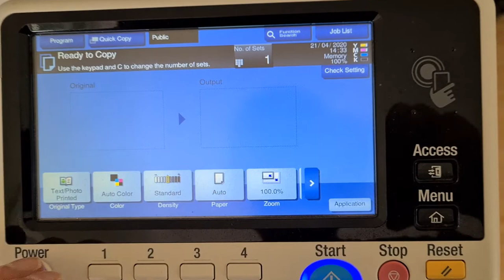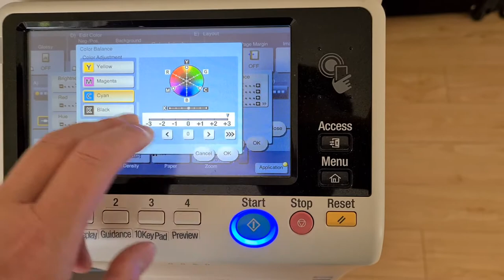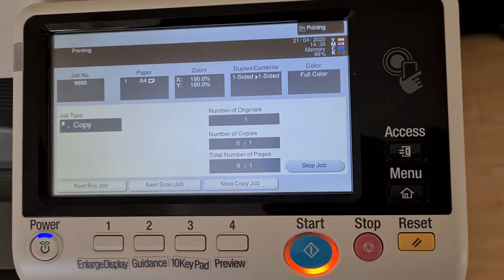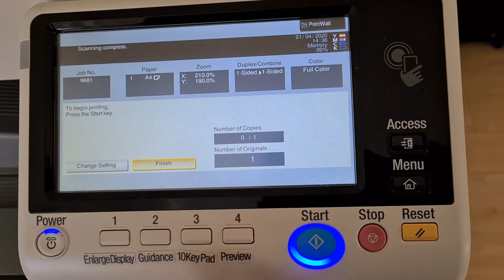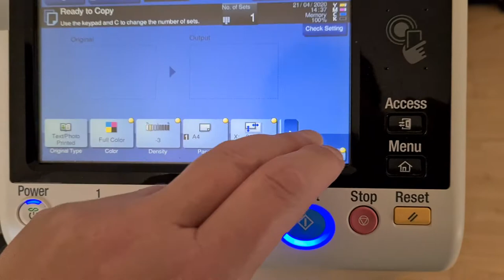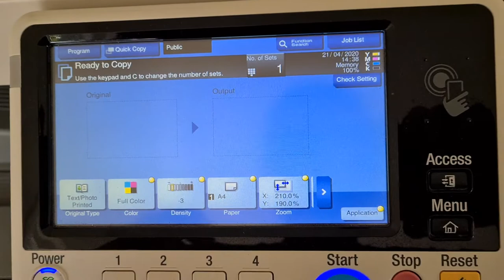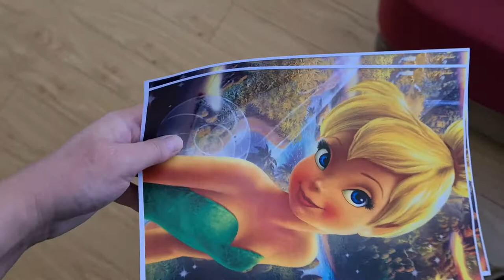Children's cartoon picture